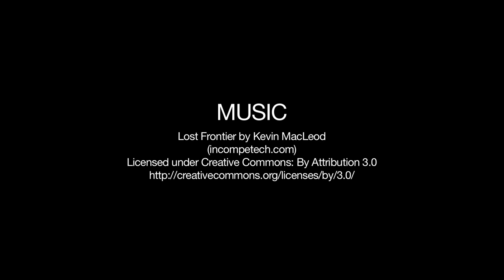The Meeting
Tessa [TIM] meets with her [his] friend Jessica to invite her to meet with a risky group that employs a vigilante.

Featuring: Sean Frost & Elle Rivers

Written by Chad Schnackel and David Dalton

This video is intended for demo reel purposes only - that of the actor, actress, and crew involved.